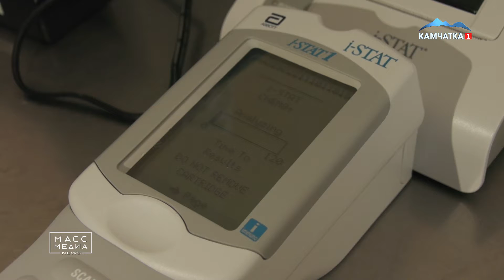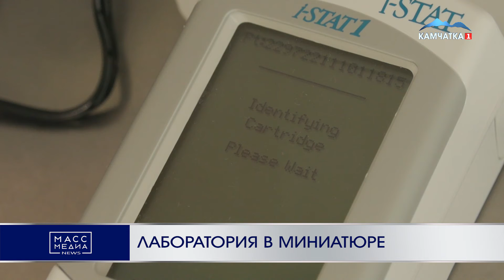Лаборатория в миниатюре | Новости Камчатки | Происшествия | Масс Медиа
Новый клинический анализатор получил камчатский онкологический диспансер. Учреждение продолжает оснащаться современным оборудованием в рамках регионального проекта «Борьба с онкологическими заболеваниями» нацпроекта «Здравоохранение». Клинический анализатор позволяет всего за несколько минут оценить состояние газового состава крови и уровня электролитов. Как рассказала исполняющая обязанности заведующего отделением анестезиологии и реанимации камчатского онкодиспансера Елена Дмитриева, данный прибор – настоящая лаборатория в миниатюре, выдающая результаты высокой точности.